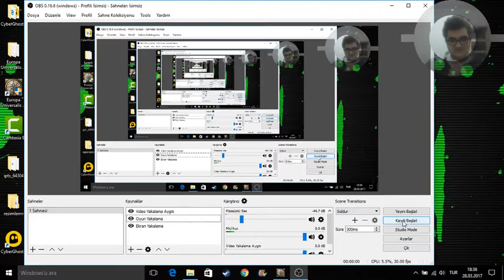europa universalis 4 /bölüm 1 abi 1tl abi plz